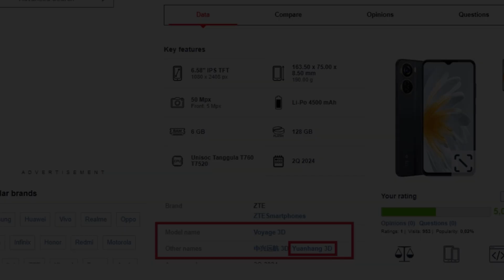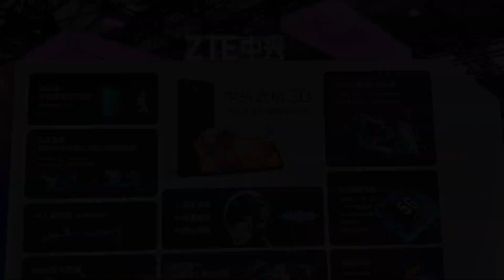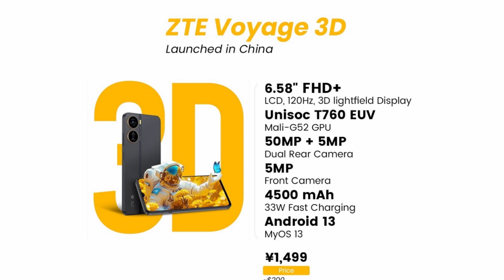👑¡Nuevo ZTE Yuanhang 3D! Tecnología 3D sin Gafas en Tu Teléfono 💥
¿Te imaginas disfrutar de contenido en 3D en tu celular sin necesidad de gafas? Esto ya es una realidad con el nuevo ZTE Yuanhang 3D, el innovador teléfono inteligente que ha llegado a China. En este video, te mostraré todas las increíbles características y el sorprendente precio de este dispositivo que está revolucionando el mercado de los smartphones.

Características del ZTE Yuanhang 3D:

Pantalla 3D sin gafas: Una pantalla de 6.58 pulgadas Full HD+ (1,080x2,408 píxeles) con una tasa de refresco de 120Hz y densidad de 401 ppi. Utiliza tecnología de rejilla lenticular y seguimiento AI para convertir contenido de 2D a 3D en tiempo real.
Rendimiento: Equipado con el chipset Unisoc T760, GPU Mali-G57 MC4 y 6GB de RAM LPDDR4X para una experiencia fluida en aplicaciones y juegos exigentes.
Sistema Operativo: MyOS13 basado en Android 13.
Cámaras: Doble cámara trasera con un sensor principal de 50MP y un sensor secundario de 5MP, además de una cámara frontal de 5MP.
Conectividad: Compatible con 5G, Wi-Fi 5, Bluetooth 5.0, GPS, AGPS, BeiDou y Galileo, además de un puerto USB Tipo-C.
Batería y Almacenamiento: Batería de 4,500mAh con carga rápida de 33W y 128GB de memoria flash EMMC.
Diseño: Dimensiones de 75 x 163.5 x 8.5mm y peso de 190 gramos, disponible en color Star Black.
El ZTE Yuanhang 3D se lanzó en China a un precio de 1,499 yuanes (aproximadamente 208 dólares), ofreciendo una tecnología de pantalla avanzada a un precio sorprendentemente accesible.